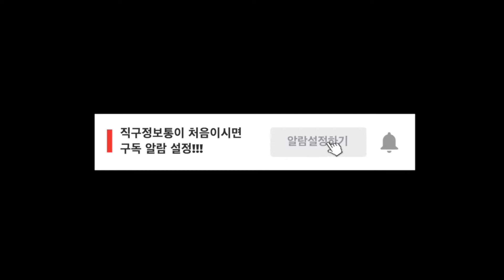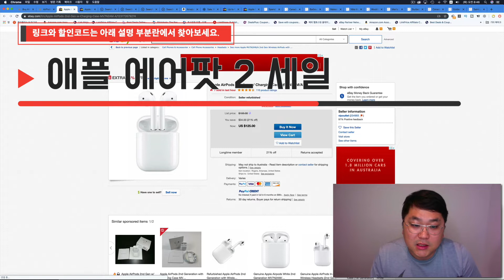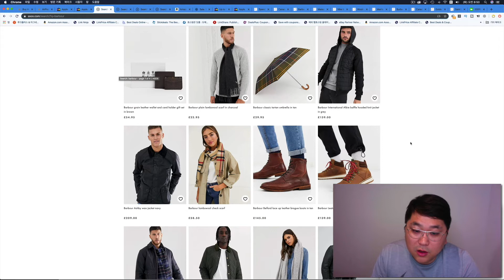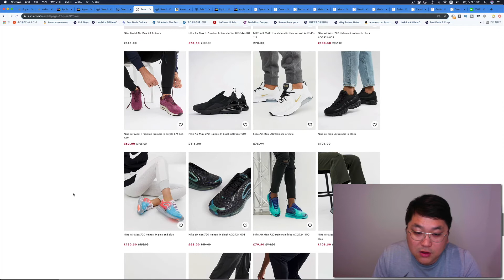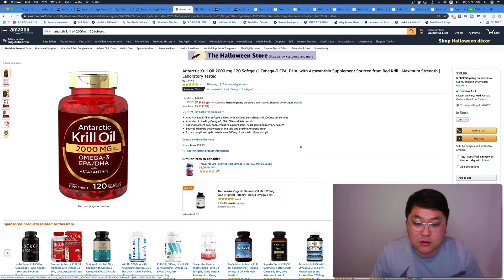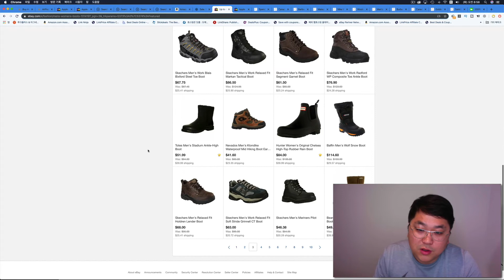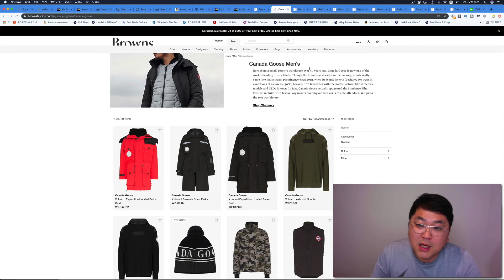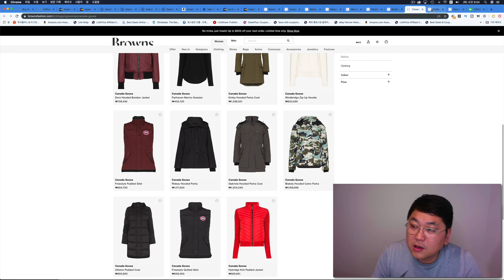에어팟 3세대 에어팟 프로 직구, 아소스 20% 할인, 남극크릴오일, 토리버치, 겨울 부츠, 아이패드프로, 캐나다구스, 울리치, 생로랑 핸드백 등등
오늘의 직구핫딜

에어팟 3세대 에어팟 프로 드디어 출시 되었습니다.

한국은 아직 판매 전이고 아마 1~2달 후에나 출시 될것 같습니다.

미리 구입 하실분들은 미국 애플 공홈에서 구입 하실수 있습니다.

에어팟 2세대 가격 많이 떨어졌습니다.

유선 충전 케이스는 106불에 구입 가능합니다.

무선 충전 케이스는 123불에 구입 하실수 있습니다.

아소스 20% 사이트 전체 세일 딱 48시간만 합니다.

남극크릴오일 120정 제품 20불에 판매하고 있습니다.

배대지 사용 하셔야 하며~ 6개 까지만 구입 가능합니다.

한국 홈쇼핑에서 난리가 난 제품 입니다.

남극크릴오일 바로가기

토리버치 세일제품 엄청나게 추가 되었습니다.

겨울용 부츠 최대 60% 세일 합니다.

어그, 소렐, 울버린, 헌터부츠 등등 찾아 보실수 있습니다.

애플 아이패드 프로 12.9인치 2018년 모델 리퍼 제품입니다.

650불에 판매하고 있습니다.

브라운스패션 엄청난 세일합니다.

미국 시간 기준 10월 30일까지만 세일 합니다.

감사합니다.